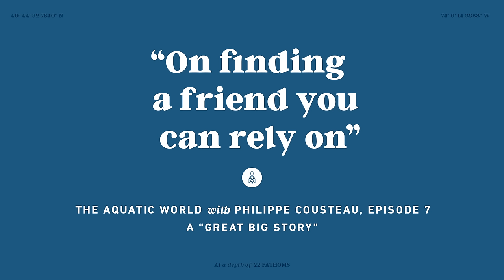Odd Couple of the Sea: Pistol and Goby | The Aquatic World with Philippe Cousteau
The pistol shrimp and goby fish are visually an odd couple, but their strengths and weaknesses complement each other in ways that make for a very fruitful friendship -- one that's key to their survival as well.